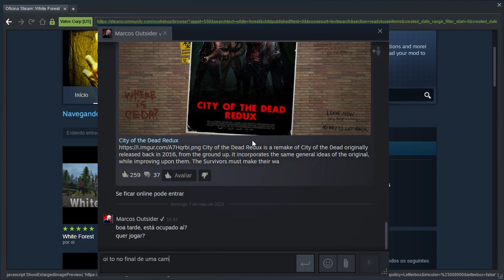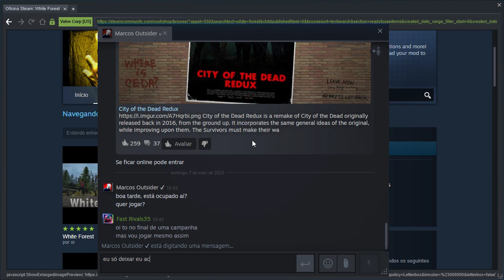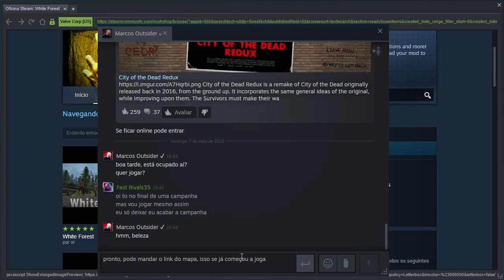Left 4 Dead 2: White Forest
Map 1: 0:00
Map 2: 6:02
Map 3: 17:13
Map 4: 30:01